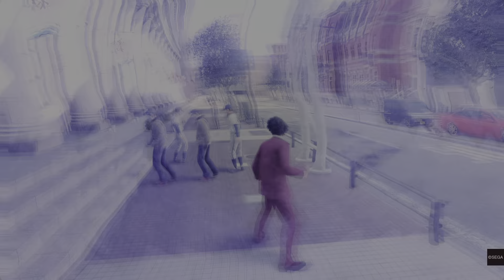Yakuza: Like A Dragon_ And it with some kart racing